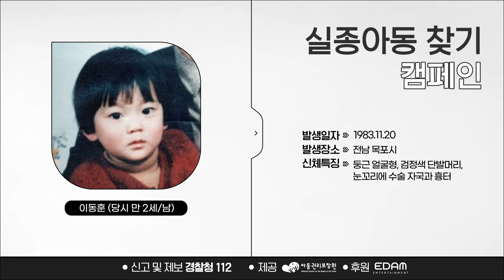[아이유의 팔레트🎨] 우리는 더 행복해질 거예요 (With 유인나) Ep.18-1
[IU's Palette] We will be happier (With YOO IN NA) Ep.18-1